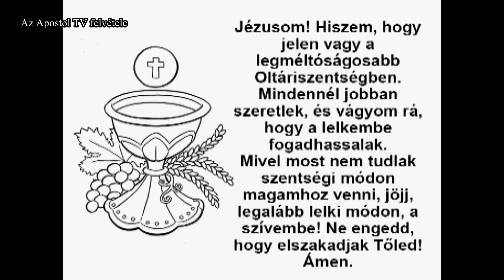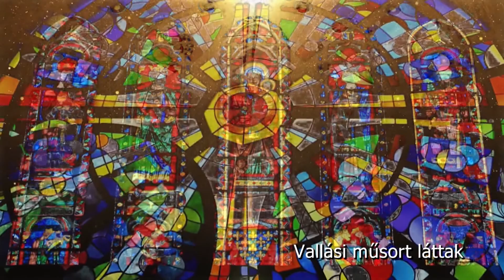Szentmise - 2021. február 25.